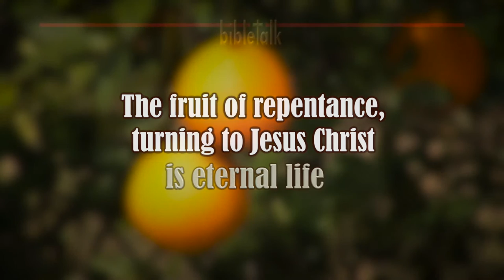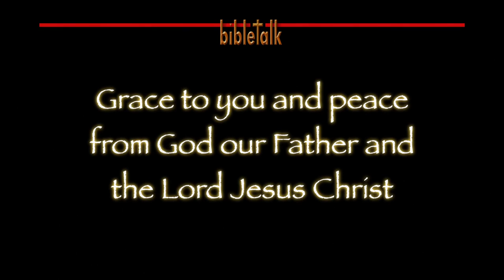From The Root To The Fruit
It all starts with a seed, a seed that bursts forth to give birth to a root that will ultimately bear fruit. In this case, it is good fruit - no, the best fruit. This is about cultivating life!